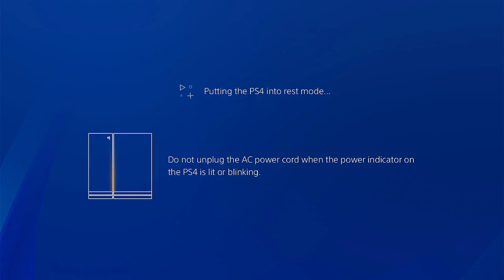Assassins Creed On Ps4 Part two